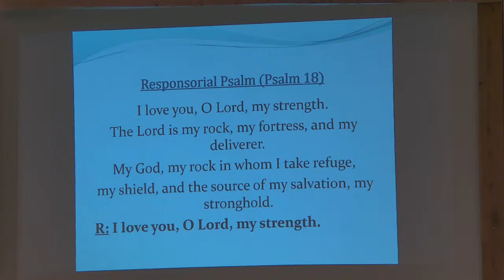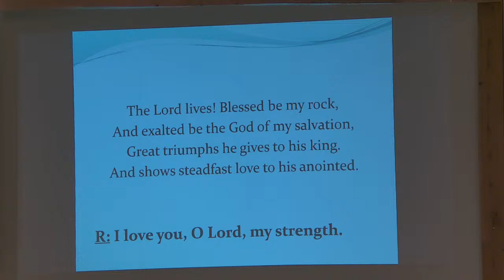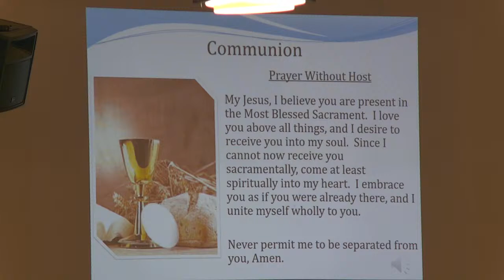30th Sunday in Ordinary Time, 2020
30th Sunday in Ordinary Time, Mass at Holy Family, St. Kateri Tekakwitha Parish, NB, Canada